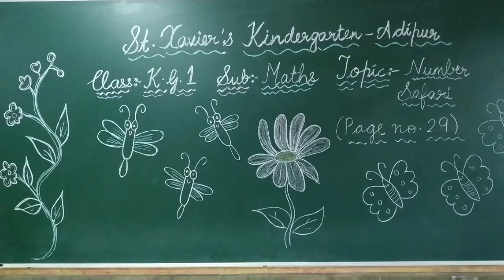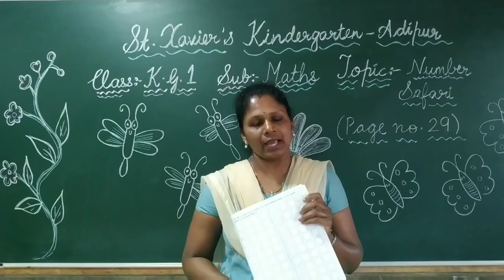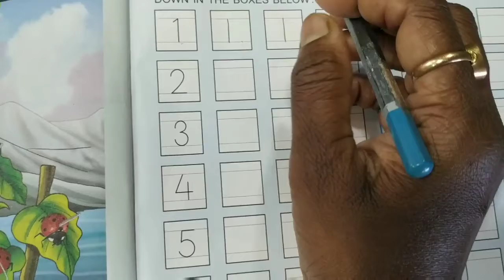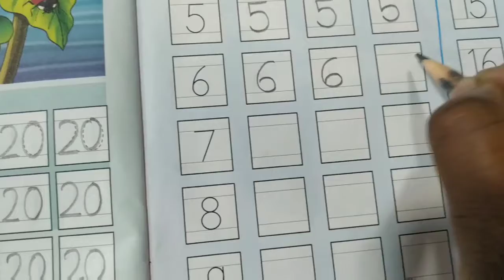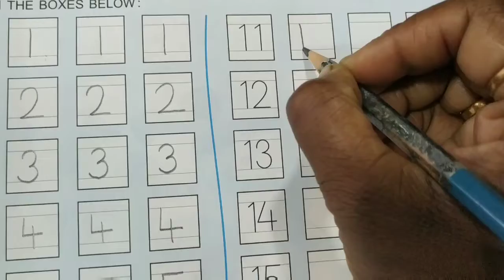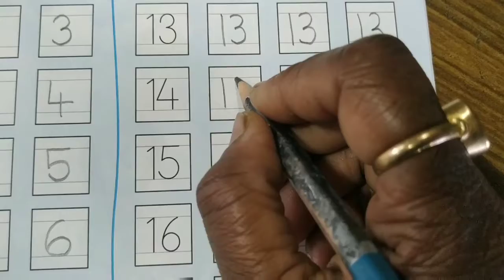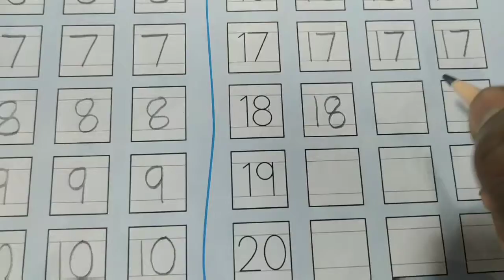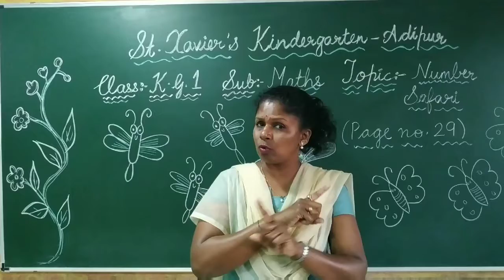STD- K G 1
SUB -MATHS
 TOPIC- NUMBER SAFARI PG NO 29